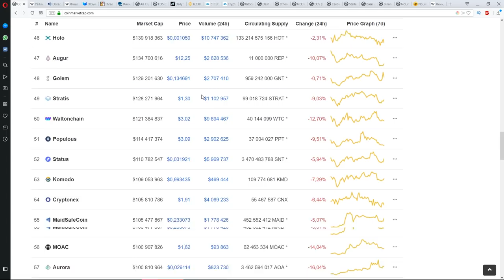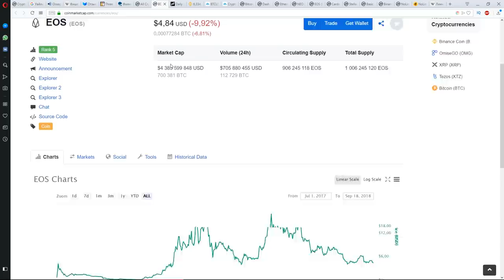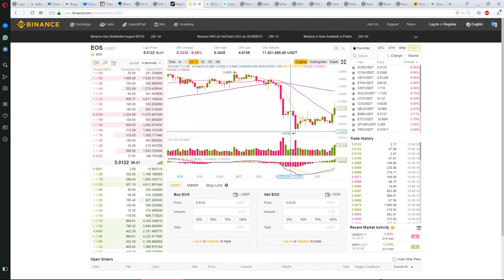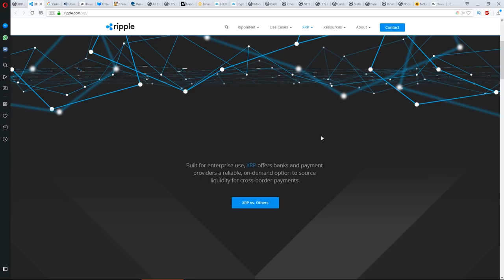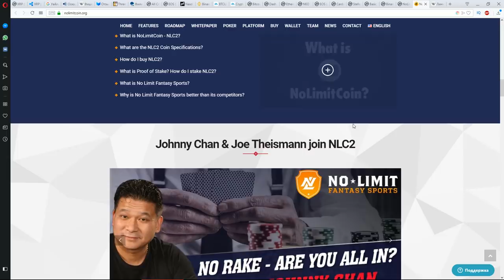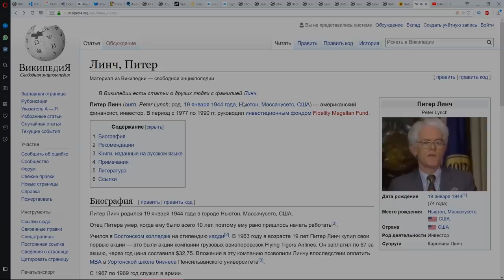ДОЛГОСРОЧНЫЕ ИНВЕСТИЦИИ В КРИПТОВАЛЮТУ 😮 ЧТО НУЖНО ЗНАТЬ? BITCOIN ETHEREUM NEO EOS BAT BINANCE COIN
БИТКОИН: 1BydH1y6EAEHfY7DUAwZpj8sisu5fwtD9n
ЭФИР: 0xa61a3c264f4ce876c9f10eab4af0bf0179efb4d3

Большая ошибка в криптовалюте! Сравнение акций и криптовалюты. Сравнение фондового и криптовалютного рынка. Как выбрать монеты или токены для долгосрочного инвестирования?